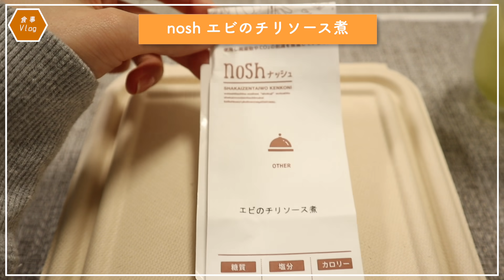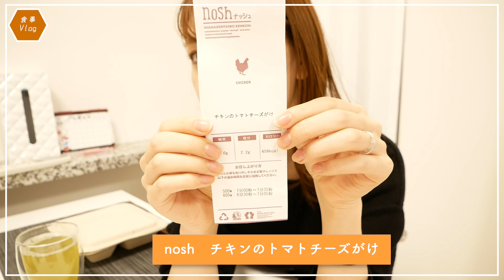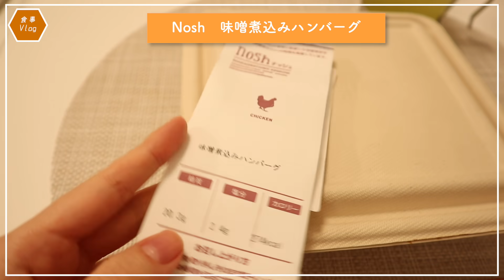【3日間の食事Vlog】健康を少し意識した日！野菜多め/糖質オフ/時短ご飯🍴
よく質問いただくキッチングッズ🍽
＊タンブラー

今日の私♫
＊トップス：MOUSSY
＊ピアス・ネックレス：Dior

⭐️お手紙等の宛先は下記へお願い致します。
〒153-0051　東京都目黒区上目黒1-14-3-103
株式会社　オールセンス　紫帆ちゃんねる宛
（食品は安全の観点からお受け取りできませんのでご了承ください）

info＠shiho99.biz

いつも応援ありがとうございます！Smiles invite joy✌️
また次の動画でお会いしましょう😉紫帆でした♡°